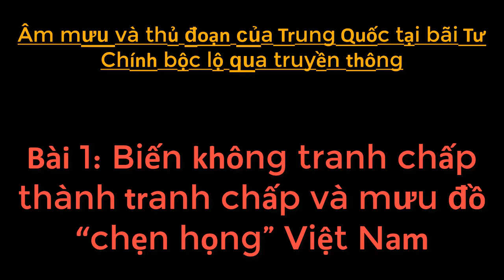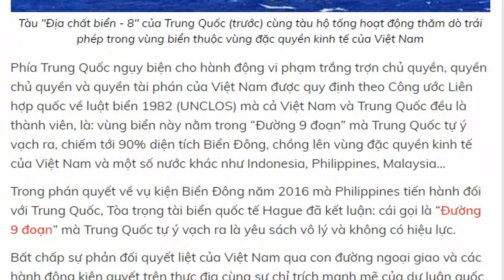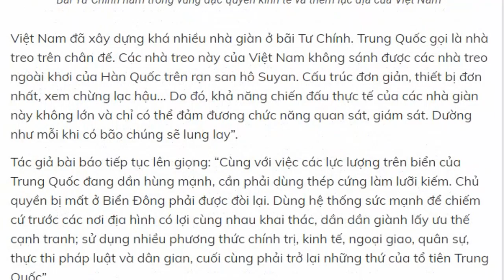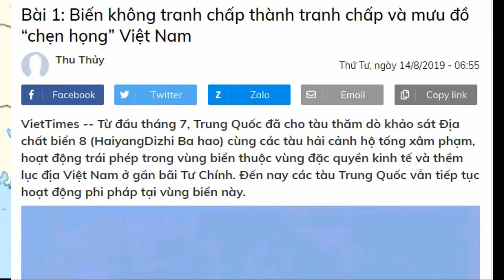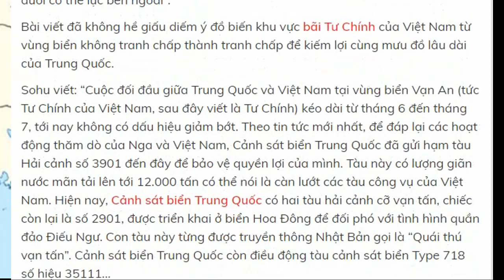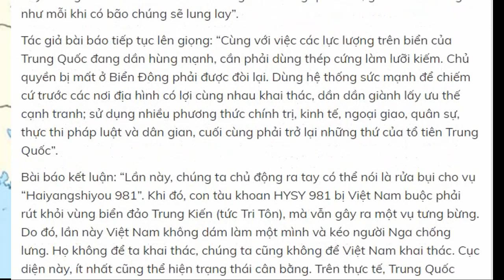Âm mưu và thủ đoạn của Trung Quốc tại bãi Tư Chính bộc lộ qua truyền thông (1)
Sau một thời gian im ắng, truyền thông Trung Quốc gần đây đã lên tiếng biện minh cho hành động xâm phạm vùng biển Việt Nam ở bãi Tư Chính, vu cáo Việt Nam, đồng thời bộc lộ rõ mưu mô, ý đồ của họ. Một trong những cơ quan truyền thông đi đầu trong việc này là trang Sohu – trang truyền thông đa phương tiện lớn bậc nhất Trung Quốc. Trong bài viết đăng tải ngày 9/8 với nhan đề “Thu hồi bãi Vạn An (Tư Chính) như sau: Trung Quốc nhảy vào, biến nơi Việt Nam một mình khai thác thành khai thác chung, dần dần đuổi cổ thế lực bên ngoài”. Bài viết đã không hề giấu diếm ý đồ biến khu vực bãi Tư Chính của Việt Nam từ vùng biển không tranh chấp thành tranh chấp để kiếm lợi cùng mưu đồ lâu dài của Trung Quốc. Xin mời theo dõi 3 phần phóng sự "Âm mưu và thủ đoạn của Trung Quốc tại bãi Tư Chính bộc lộ qua truyền thông"